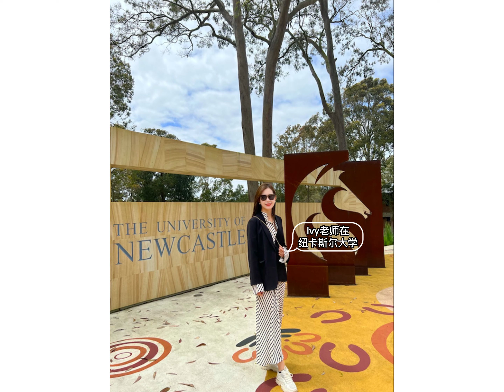阿德莱德和纽卡斯尔大学专升硕更新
澳洲的阿德莱德大学和纽卡斯尔大学专升硕更新录取要求了---接受国内五年一贯制大专学生来申请哦~具体来看看Ivy老师视频（V：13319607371）了解吧！